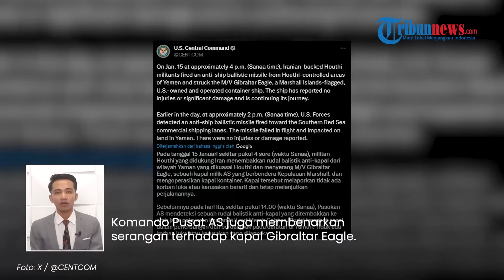Profil Gibraltar Eagle, Kapal Kargo AS yang Dihantam Rudal Houthi di Teluk Aden, Angkut Produk Baja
TRIBUN-VIDEO.COM - Sebuah kapal kargo milik Amerika Serikat (AS) dihantam rudal di lepas pantai Yaman, Senin (15/1/2024).

Kapal bermuatan produk baja itu menjadi sasaran Houthi di tengah meningkatnya ketegangan antara kedua pihak.

Operator kapal yang berbasis di AS, Eagle Bulk Shipping membenarkan bahwa salah satu kapalnya diserang rudal.

Kapal bernama Gibraltar Eagle tersebut mengalami kerusakan ringan pada ruang kargonya.

Meski begitu, seluruh awak dipastikan selamat dan kapal tetap melanjutkan perjalanan.

"Akibat benturan tersebut, kapal mengalami kerusakan ringan pada ruang kargo namun stabil dan sedang menuju keluar dari area tersebut," kata Eagle Bulk, dikutip dari Al Arabiya, Selasa (16/1/2024).

Komando Pusat AS (CENTCOM) juga membenarkan serangan terhadap kapal Gibraltar Eagle.

Disebutkan bahwa Houthi menargetkan kapal itu menggunakan rudal balistik anti-kapal.

Sementara itu dalam pernyataan resminya, Juru Bicara Houthi Jenderal Yahya Saree menyebut serangan terhadap kapal AS merupakan balasan atas agresi di Yaman.

Agresi yang diluncurkan pada Kamis (11/1/2024) itu menewaskan sedikitnya enam pejuang Houthi.

Jenderal Yahya menyebut, pihaknya juga akan menargetkan kapal Inggris dalam serangan berikutnya.

Sebab, London juga ikut membantu Washington menyerang posisi Houthi di Yaman.

(Tribun-Video.com)

VP: Dharma